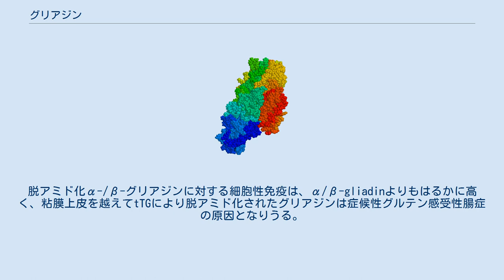グリアジン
グリアジン（gliadin）は、コムギ属植物のコムギおよびその他の穀物中に存在する糖タンパク質の一つである。
グリアジンはプロラミンであり、電気泳動移動度および等電点電気泳動に基づいて分離される。
 グルテニンと共に、グリアジンはグルテンを形成する役割で知られている。
エタノールにわずかに可溶であり、分子内ジスルフィド結合のみを有する。
これらのタンパク質は、パンがきちんと膨らんだり焼く時に形を保つために必須である。
また、食品由来の疾患のよい例のいくつかの原因にもなる。
小麦依存性運動誘発性アナフィラキシー、小麦依存性じんましん、製パン業者にみられる喘息はω-グリアジンに感受性である。
 組織トランスグルタミナーゼ グリアジンは壊れやすい酵素を胃酸による分解から保護する有用な移送手段としても働く（スーパーオキシドディスムターゼはグリアジンと融合しグリソジンを形成する）。
 その他グリアジンに関する解説は以下の記事も参照のこと 脱アミド化グリアジンは、グルテンを酸あるいは酵素処理することで作られる。
酵素組織トランスグルタミナーゼ（tTG）は豊富なグルタミンの一部をグルタミン酸へと変換する。
これはグリアジンがアルコールに可溶であるため可能であり、食品の質を変化させずに（ミルクのように）その他の食品と混ぜることはできない。
脱アミド化グリアジンは水に可溶である。
脱アミド化α-/β-グリアジンに対する細胞性免疫は、α/β-gliadinよりもはるかに高く、粘膜上皮を越えてtTGにより脱アミド化されたグリアジンは症候性グルテン感受性腸症の原因となりうる。